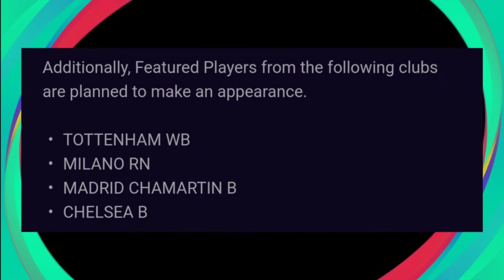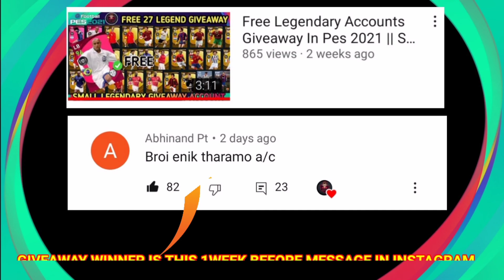What Is Coming 26 April Monday And Thursday In Pes 2021 Mobile || Free Legend Coins In Pes 2021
WHAT IS COMING ON  MONDAY & THURSDAY IN PES 2021 MOBILE | FREE REWARD OFFICIAL CONFIRMED BY KONAMI |

g

 This Video about Upcoming Monday Free Rewards Free Legend Legend Gp Boxdraw Club Selection Psg In Pes 2021 Mobile and Thursday Free Rewards Iconic Moment Milano Rn In Pes 2021 Mobile

About This Channel :- 👉 in this Channel we are Uploading a pro Evolution soccer pes Related upcoming new updates like Club selection Legends Boxdraw Iconic Moments New Update etc

Newevents2021​psych

How to get more efootball points pes 2021,Manchester united iconic moments pes 2021,Free legends pes 2021,Free club coins in pes 2021,200 club coins & 2000 efootball points in pes 2021,Legends: worldwide pack pes 2021,Upcoming Arsenal iconic moments pes 2021,What's coming on thursday in pes 2021

🙏😍🇮🇳Thankyou for visiting here Have a Great Time🇮🇳😍🙏